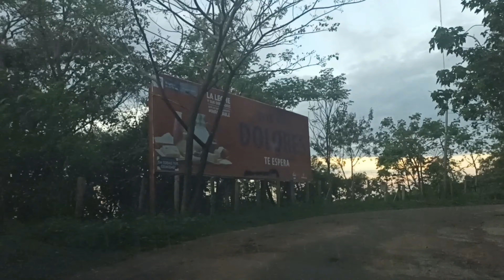Dolores# Tolima Colombia mira lo que encontramos en el recorrido con Nachitoaventuras y mi sobrina🙏🌄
En este video veras uno de los sitios emblemático del Tolima el municipio de Dolores Tolima,  región cafetera y ganadera, en este lugar son emblemáticas las fiestas de San Pedro, San Juan, final y comienzo de año.

Nuestro canal quiere ponerle emoción a tu vida, con la Pesca, Camping, Paseos, Comida Sitios, Historias y otras variedades de aventuras. - ¿qué? - ¿Cómo? Llevaremos mucha "diversión Plus” para disfrutar con amigos o familiares. Si quieres entretenerte quédate con nosotros en las redes sociales Facebook, Twitter, Instagram, YouTube como %NachitoAventuras%, muchas anécdotas, curiosidades hemos escrito en el libro de la vida, con los niños familia y amigos, te queremos invitar a al tren de la diversión.

If you are looking for places near Villavicencio to walk when the quarantine passes and take advantage of a good sunny day when you can go out, this video you will like ! I know there are many places which exist at the door of the plain, we hope in the comments you can recommend other sites. Our channel wants to put excitement in your life, with Fishing, Camping, Walks, Food Sites, Stories and other varieties of adventures. - than?

- How. We will bring a lot of "Plus fun" to enjoy with friends or family. If you want to entertain yourself, stay with us on the social networks Facebook, Twitter, Instagram, YouTube as% NachitoAventuras%, Many anecdotes, curiosities we have written in the book of life, with the children, family and friends, we want to invite you to the fun train.